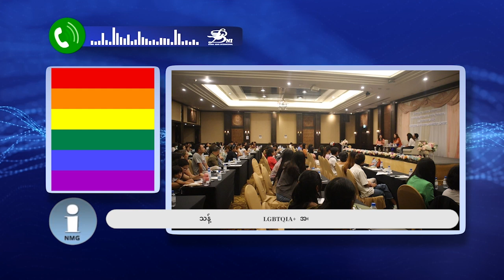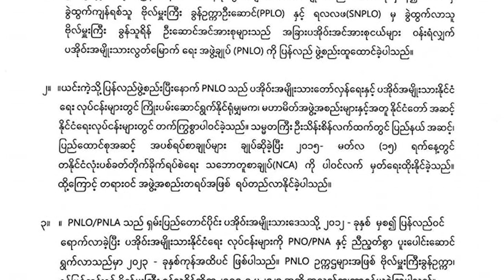ညီနောင်မဟာမိတ် ၃ ဖွဲ့ထိန်းချုပ်ထားတဲ့ဒေသတွေထဲ စစ်ကောင်စီက ခပ်စိပ်စိပ်လေကြောင်းဗုံးကြဲတိုက်ခိုက်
- စစ်မှုထမ်းဖို့ စုဆောင်းခံထားရတဲ့ အမျိုးသမီးတွေဟာ စစ်ကောင်စီတပ်ဖွဲ့ဝင်တွေရဲ့ စားသောက်နေထိုင်ရေးနဲ့ တခြားဝေယျာဝစ္စတွေကို ဖိအားပေးခိုင်းစေတာကြောင့် လုပ်ဆောင်ပေးနေရပါတယ်။

- ညီနောင်မဟာမိတ် ၃ ဖွဲ့ထိန်းချုပ်ထားတဲ့ဒေသတွေထဲ စစ်ကောင်စီတပ်က လေကြောင်းကနေ ဗုံးကြဲတိုက်ခိုက်တာတွေ ခပ်စိပ်စိပ်လုပ်လာနေပြီး အရပ်သားသေဆုံးမှုကလည်း ပိုတိုးလာနေပါတယ်။

- ပအိုဝ်းအမျိုးသားလွတ်မြောက်ရေးအဖွဲ့ (PNLO)ကနေ နုတ်ထွက်လိုက်ပြီလို့ ကြေညာခဲ့ပေမဲ့ PNLO အဖွဲ့ အမည်နဲ့ စစ်ကောင်စီနဲ့ ငြိမ်းချမ်းရေးလုပ်ငန်းတွေ ဆက်လုပ်သွားမယ်လို့ နာယက တာဝန်ယူခဲ့တဲ့ ဗိုလ်မှူးကြီး ခွန်ဥက္ကာက ပြောဆိုလိုက်ပါတယ်။